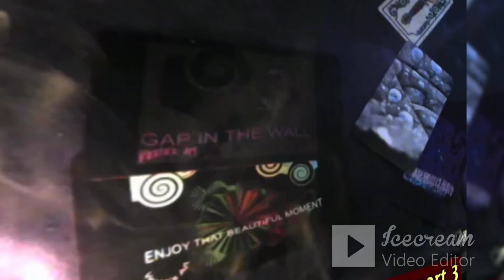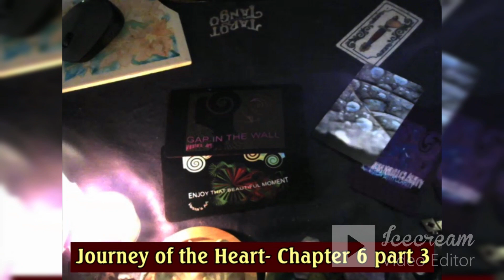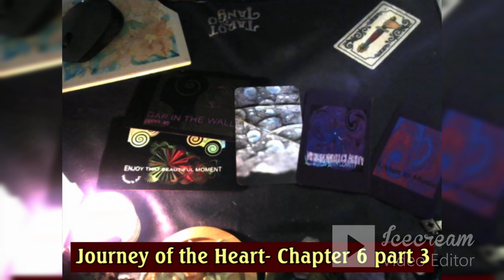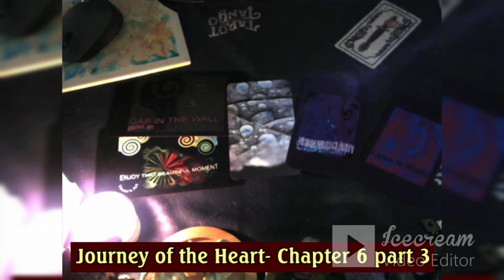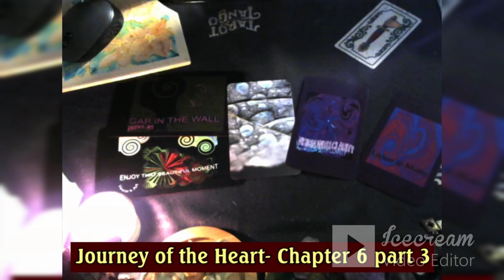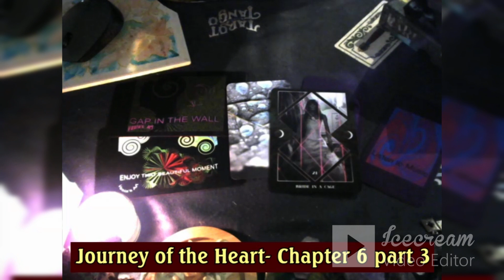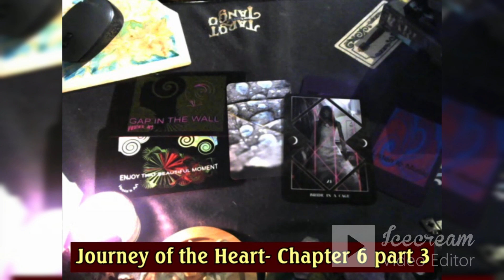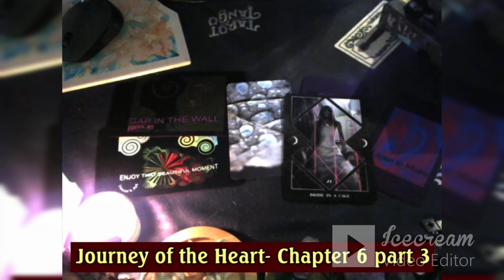Book- Journey of the Heart Chapt. 6 Part 3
DECK USED:  My Creations
Vesta's Art Love Oracle
Oracle of Passion

My Wish List ..